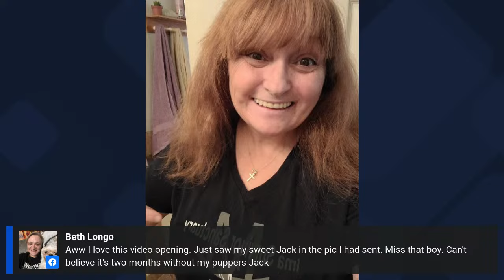Sanctuary Sunday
Hey folks